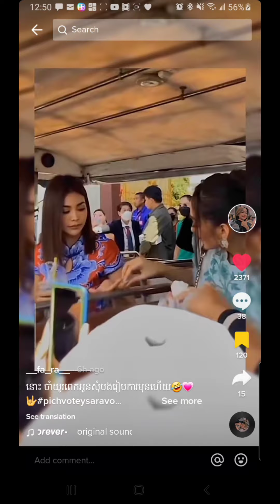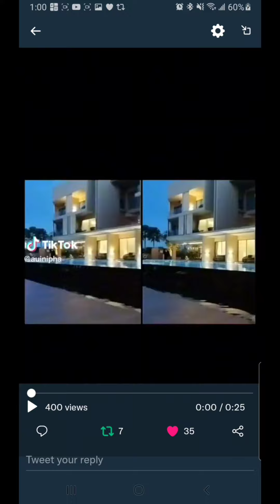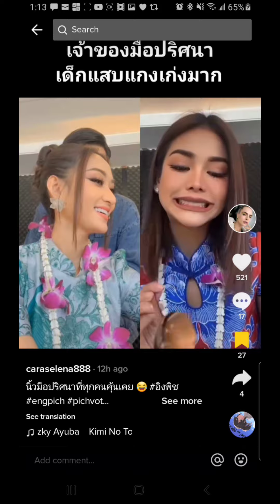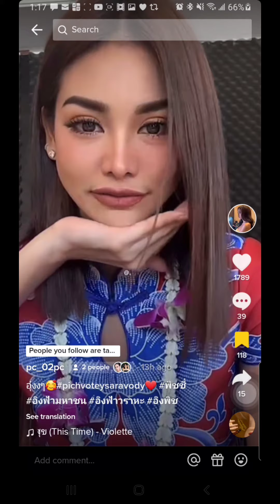Favorite EngPich Moments from Today 11/30